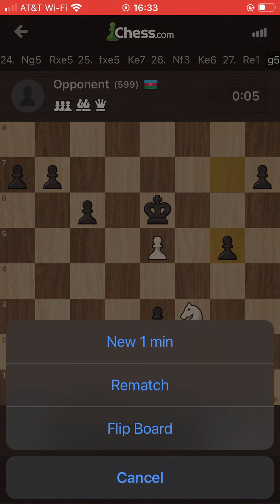Enlighten King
Marathon speed chess games 2022 The market for video games continuously expands. There is a large amount of money that can be made in the video game industry. Learning how to create a video game will give you an opportunity to make a lot of money as well as provide you with a feeling of self-accomplishment.

A lot of people have great ideas about video games but sadly many of them do not chase their dreams. The reason for this in most cases is that the person may feel as if it is too hard for them to do or that they may not be smart enough.